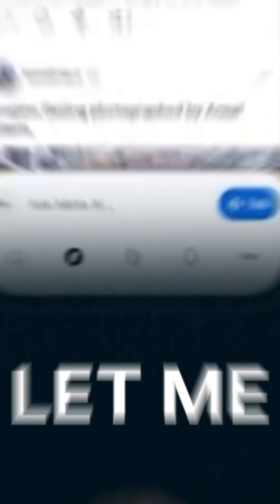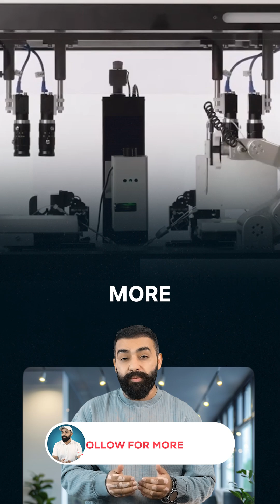AI Robot Just Created 20 Human Babies in Mexico City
A groundbreaking AI robot called AURA just made IVF history in Mexico City. Conceivable Life Sciences has developed a fully automated system that performs 205 manual IVF steps with zero human intervention - and it's already helped create 20 human babies.

In this video, we explore how this revolutionary technology could make infertility "optional" by making IVF cheaper, safer, and accessible to the 1 in 6 adults worldwide struggling to conceive. Traditional IVF costs $15,000-$20,000 per attempt, but AI automation could change everything.

This isn't science fiction - it's happening right now. We're witnessing the moment when having a child transforms from a biological lottery into a matter of technological access.

TIMESTAMPS: 0:00 - Robot creates 20 babies in Mexico City 0:15 - How AURA works: 205 automated steps 0:35 - Why this changes everything 0:50 - The future of fertility